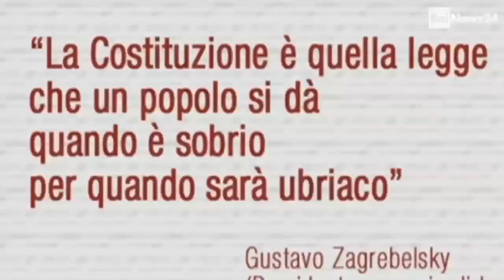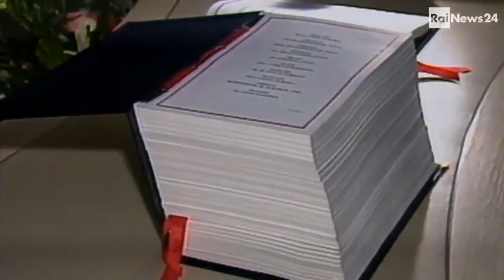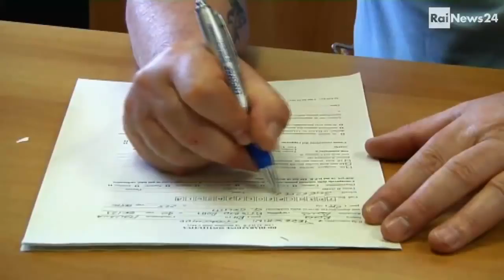RAI NEWS 24 (18 maggio 2014): purtroppo solo una breve intervista a Luciano Barra Caracciolo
Purtroppo è stata trasmessa solo una minima parte dellˊintervista al Presidente di sezione del Consiglio di Stato  Luciano Barra Caracciolo.
«L'intervista originaria è molto più ampia, per una durata di oltre un'ora (magari, un giorno, sarà recuperabile): ma il montaggio riassuntivo, abilmente fattone dall'intervistatrice Paola Erba, ci restituisce comunque un approfondimento che, penso di poter dire senza presunzione, non è mai stato svolto in questi termini su nessuna rete televisiva nazionale.
I 5' cui assisterete, in un certo senso, sono un episodio quasi "storico", sicuramente atipico, nel panorama televisivo italiano.
L'augurio è che, passate le elezioni, questi discorsi,  in sedi di informazione aperta, possano essere ripresi e dibattuti, al massimo livello di competenze giuridiche, istituzionali ed economiche: e, necessariamente, per il bene comune, senza soluzioni precostituite e facili slogan, tristemente abusati.
La democrazia italiana, e la sopravvivenza della sua Costituzione, lo meritano».

(da pagina 10292 a pagina 10302)
Parlamento della Repubblica italiana
Camera dei Deputati
13 luglio 1949
Intervento di Lelio Basso sulla "Ratifica ed esecuzione dello Statuto del Consiglio d'Europa e dell'accordo relativo alla creazione della Commissione preparatoria del Consiglio d'Europa, firmato a Londra il 5 maggio 1949".